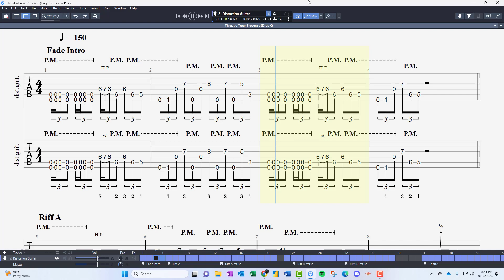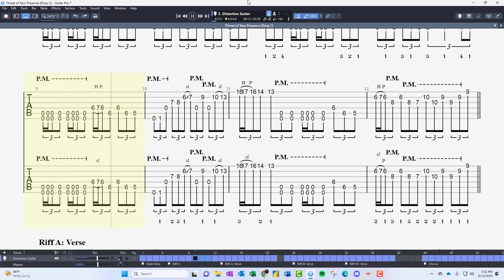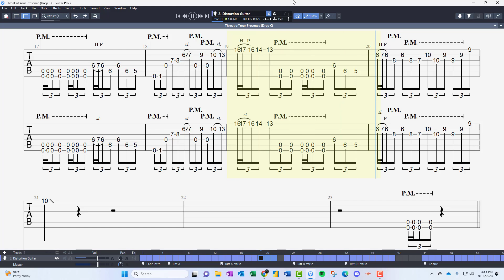Born of Osiris - Threat of Your Presence | Intro Breakdown [Trouble Spots]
Born of Osiris - Threat of Your Presence | Intro Breakdown [Trouble Spots]. The Riff(s) build(s) from 80% to 100% Speed, so that they are easier to learn, yet still offer a challenge. Drop C Tuning.

0:00 Fade Intro pt1 (!)
0:55 Fade Intro pt2
1:50 Riff A pt1 (!)
2:50 Riff A pt2
3:45 Riff A pt3 (!!)
4:46 Riff A pt4 (!)